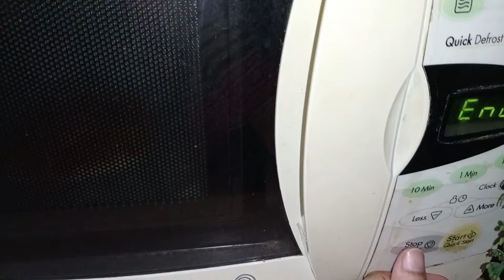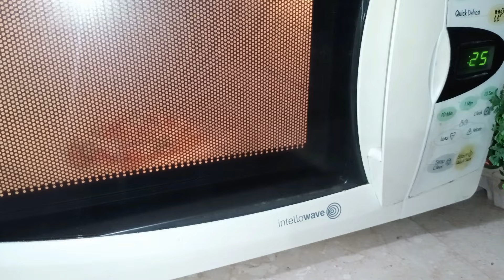School Lunch ideas – 2 Minutes Microwave Pizza - Back to School Lunch box Recipes –Yummy Tiffin Box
School Lunch ideas – 2 Minutes Microwave Pizza - Back to School Lunch box Recipes - Special Pizza Recipe – Yummy Tiffin Box. How to Make Quick Lunch Box. 2 Minutes Lunch Box. Mini Pizza Recipe. How to Make Pizza. Lunch Box Pizza. School pizza Recipe. Mini Pizza Recipe.